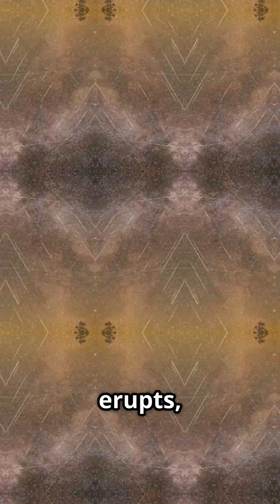Lyrids Meteor Shower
Experience the awe-inspiring Lyrids Meteor Shower! Discover the ancient legacy of one of the oldest recorded meteor showers, tracing back over 2,600 years.

Watch as tiny particles from Comet Thatcher blaze through Earth’s atmosphere at 49 km/s, creating dazzling streaks from the constellation Lyra.

Learn how this celestial event, peaking around April 21-22, offers not just stunning night sky visuals but also vital clues about our solar system’s history.

OUTLINE:

00:00:00 Lyrids Meteor Shower